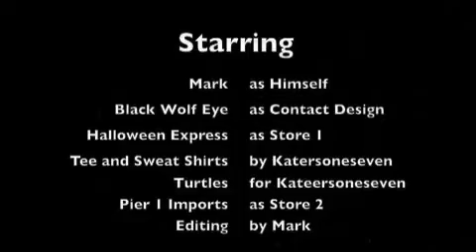Sept 14, 11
Hit up the Halloween Stores around the area today and ended the day with more shopping.

Put in my Black Wolf Contacts from Coastalcontacts.com just for a change.